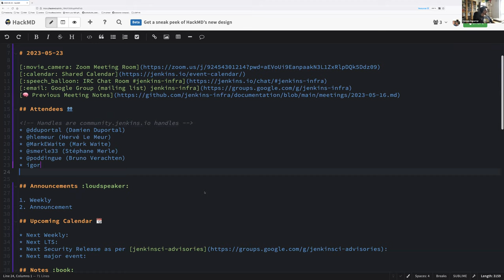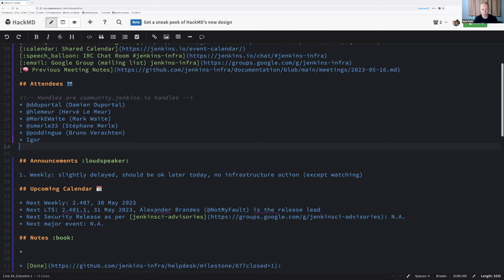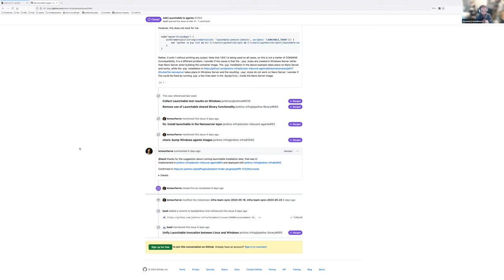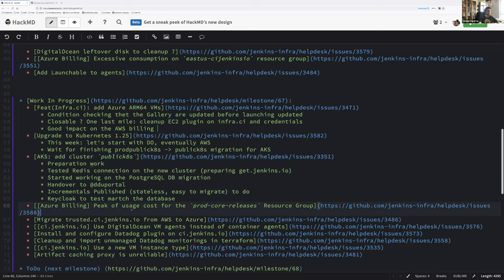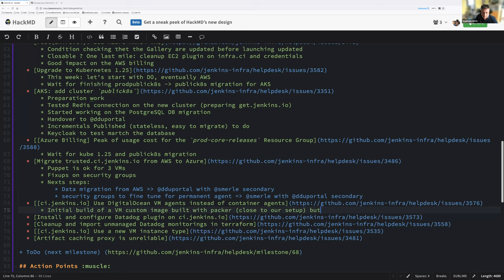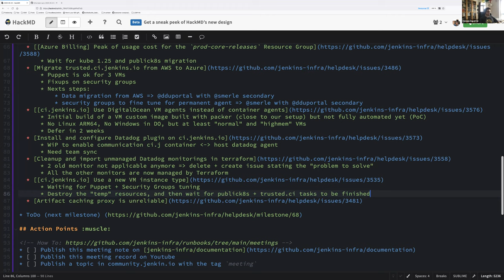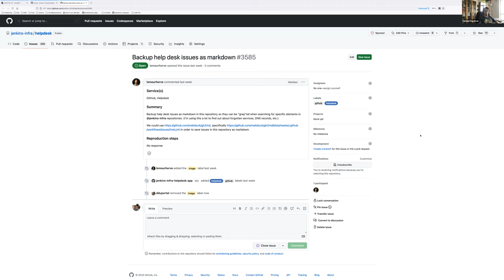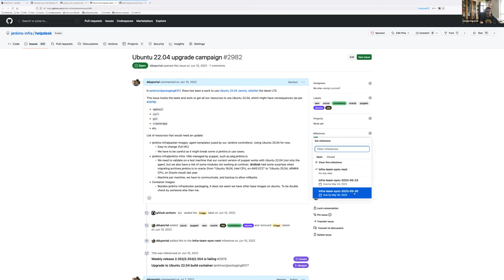2023 05 23 Jenkins Infra Meeting